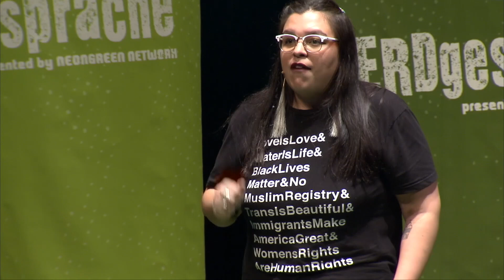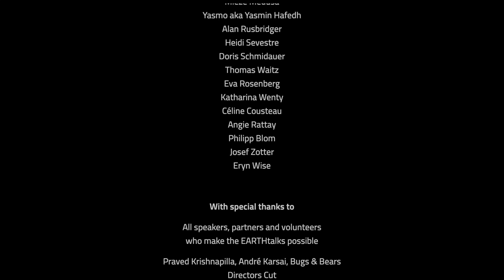Best of EARTHtalks 💚 Erdgespräche Trailer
EARTHtalks 2024, 17th October 2024, MQ Vienna – Back to the roots

The EARTHtalks are an event founded in Vienna and have taken place annually since 2008. Bringing together NGOs, business, public institutions and interested members of the public, the EARTHtalks engages them in dialogue with extraordinary speakers and – most importantly – with each other.

The EARTHtalks are organized on a voluntary basis and depend on donations.